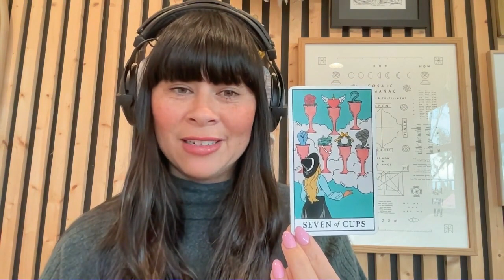154: 7 Reasons I’m Starting a New Podcast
This week I’m sharing an update on where I’m at with this podcast and my business, and I’m introducing my NEW podcast, The Holistic Hospitality Design Podcast. I outline seven reasons why I decided to start this new project, and I’m hoping it inspires you to find a targeted way to connect with your ideal clients. With us entering the second quarter of the year, now is a good time to assess where we are all headed and what we really want to create or call into our lives and businesses.

Featured
Modern Witch Tarot Deck

Are you an interior designer or are you interested in Holistic Interior Design? This program is a real-world industry mentorship for Holistic Interior Designers that has everything you won't find in traditional design school curriculum. You'll learn from practicing interior designers working on real life projects, and get access to cutting edge vendors, suppliers, furniture makers, textile designers, and design resources that I've curated over my 17 years of design experience. As a member, you'll have the opportunity to build valuable relationships of your own.